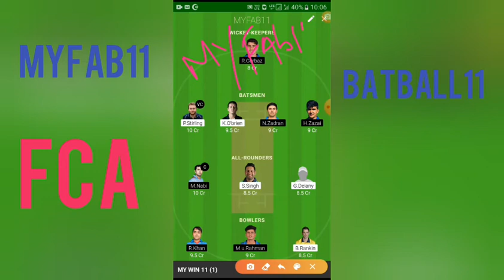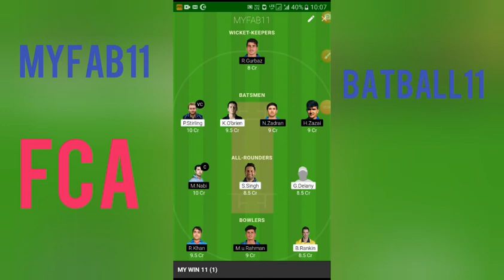AFG VS IRE | 1ST T20 | myfab11, Playerzpot, batball11, Prediction | Best fantacy Apps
AFG vs IRE Myfab11, playerzpot, Batball11 Prediction | Afghanistan vs Ireland, Afghanistan v Ireland in India 2020, 1st T20I, Team News & Playing 11

🔥PLAYERZPOT( ₹100 BONUS):👇
Refer Code:S52FF15C

🔥MY11CIRCLE (₹500 BONUS) :👇
**- 1st deposit✔️

Match Info: AFG vs IRE Dream11 Team Predictions| Afghanistan vs Ireland, Afghanistan v Ireland in India 2020, 1st T20I Match, Team News & Playing 11

Where: Greater Noida Sports Complex Ground, Greater Noida

Time & Date: 6th March 2020, 02.00 PM

Capacity: 8000

Pitch Report: This pitch is netural, this pitch more support to pacers and batting. spinners get little support from this pitch. High scoring match due to small ground.

Venue Scoring Pattern
Avg 1st inn score:
194
Avg 2nd inn score:
156
Highest Total:
233/8 (20 Ov) by AFG vs IRE
Lowest Total:
205/10 (19.2 Ov) by IRE vs AFG
Highest Chased:
171/4 (18 Ov) by AFG vs IRE
Lowest Defended:
184/8 (20 Ov) by AFG vs IRE